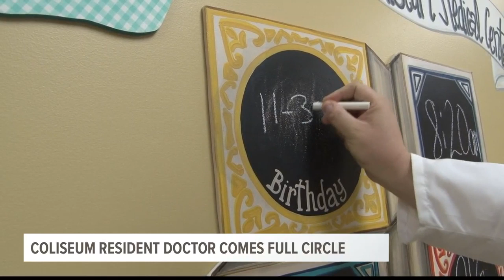Doctor does residency at hospital where he was born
Dr. Kristopher "Kricket" Davis is part of Coliseum Medical Center's new emergency medicine residency program, but he's not new to the hospital.

13WMAZ News is the #1 station for news and weather in the Central Georgia area, serving people in Dublin, Macon, Milledgeville and Warner Robins.